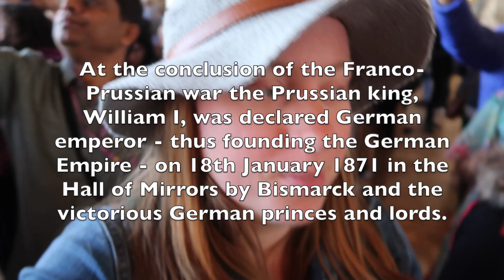The Palace of Kings and Treaties | Contiki European Adventurer Day 3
On Day 3 of our Contiki we ventured to the Palace of Versailles before heading to admire the artworks which fill the Louvre. We finished the day with a Contiki Family dinner and a touch of madness, always a good thing!